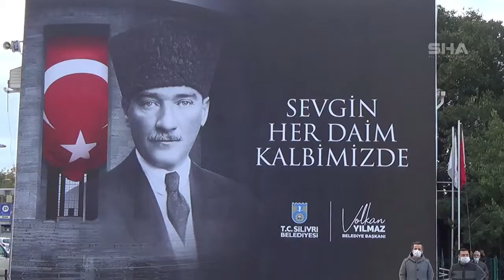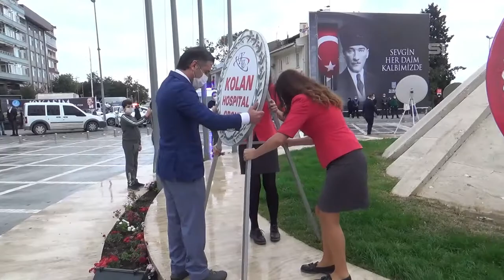Saat 09.05’te Silivri’de Hayat Durdu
Türkiye Cumhuriyeti’nin kurucusu Büyük Önder Gazi Mustafa Kemal Atatürk’ün ebediyete irtihalinin 82’nci yıl dönümünde Silivri’de anma töreni düzenlendi.